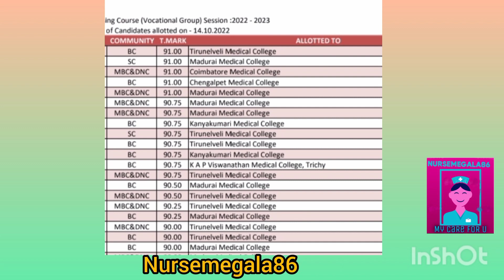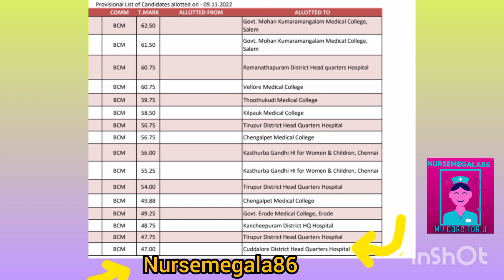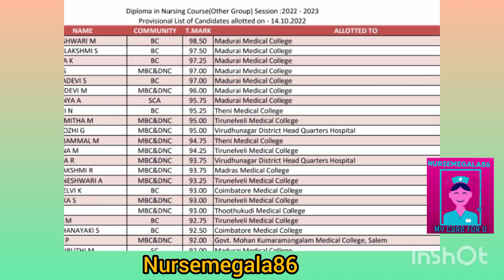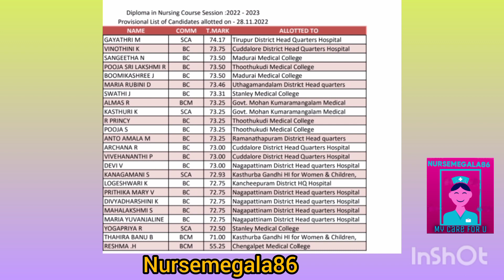Diploma In Nursing / Highest &lowest Cut off / என்ன Mark Govt சீட் கிடைக்கும் / Mark 47 govt சீட்???